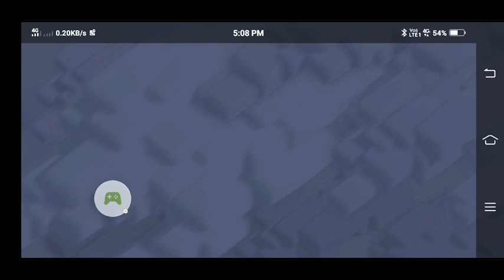Clash of Clans - Santa's surprise amazing in December season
Bomb in clash of clans

Santa's gift
Let's go for it
A amazing spell in coc
Fantastic